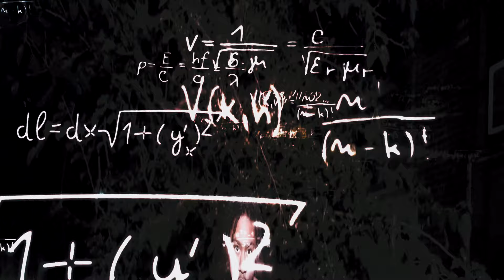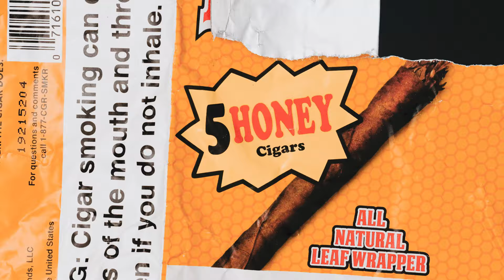Treyherb Ike ~ Top Shelf (Official Video)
MORE EVERYTHING COMIN HOE STAY STUNED